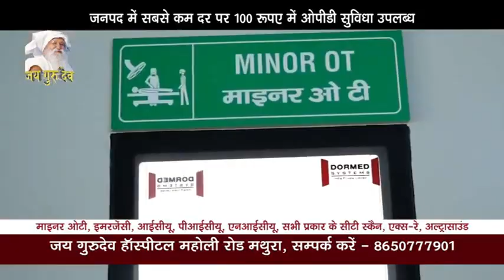सुहेलदेव भारतीय समाज पार्टी की मासिक बैठक हुई संपन्न